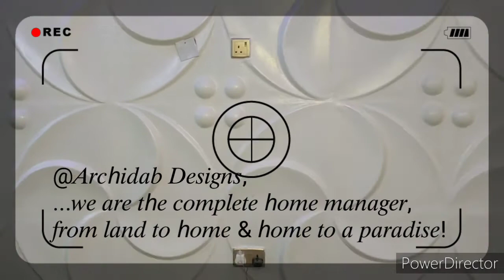𝐴 𝑡𝑟𝑎𝑛𝑠𝑓𝑜𝑟𝑚𝑎𝑡𝑖𝑜𝑛 𝑏𝑒𝑦𝑜𝑛𝑑 𝑜𝑢𝑟 𝑐𝑙𝑖𝑒𝑛𝑡 𝑒𝑥𝑝𝑒𝑐𝑡𝑎𝑡𝑖𝑜𝑛🙄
A R C H I D A B   D E S I G N S   &   I N T E R I O R !
Please let us be your DESIGN, BUILDING & INTERIOR plug 🔌

🔊Architectural Designs✌🏽

🔊Building Construction✌🏽

🔊 Interior Finishes✌🏽

YouTube Channel : Archidab Designs & Interior